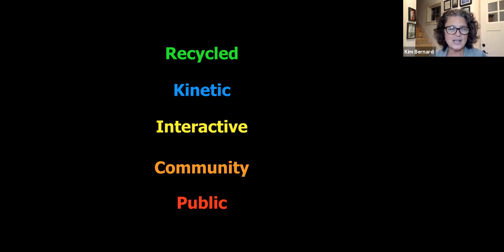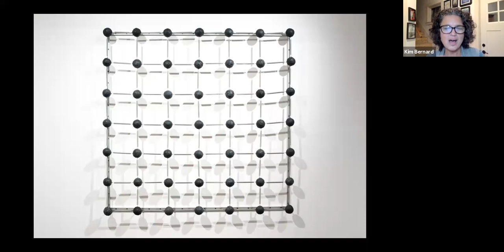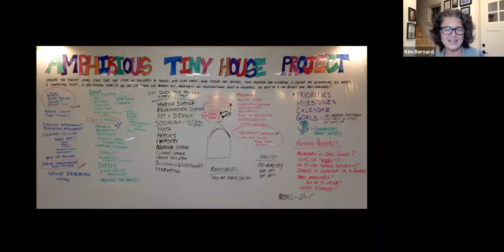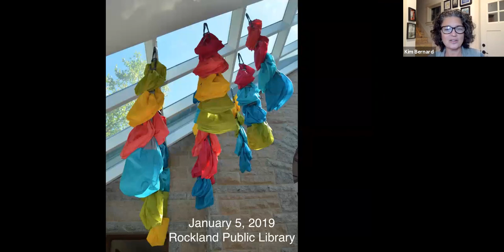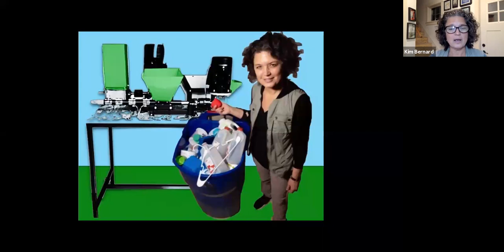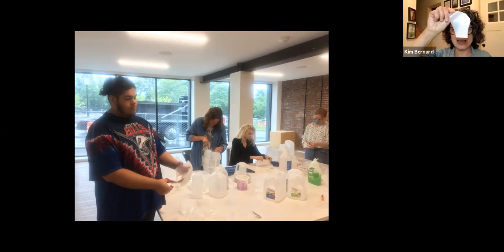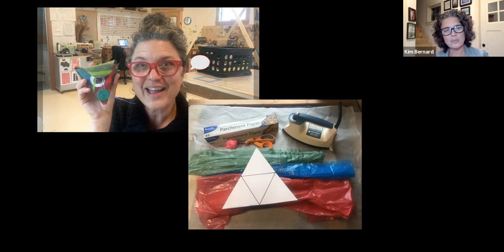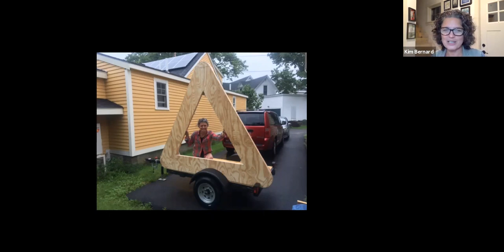LEARN-DISCOVER-GROW SERIES: Trash to Art with Kim Bernard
Herring Gut Learning Center
LEARN-DISCOVER-GROW SERIES
Trash to Art with Kim Bernard